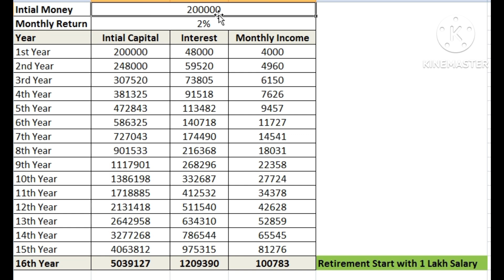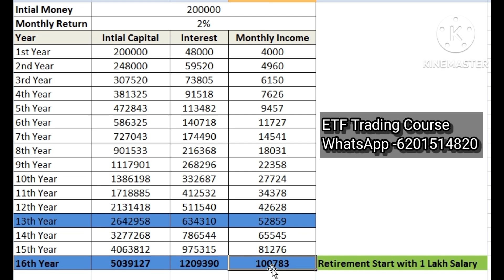ईटीएफ स्विंग ट्रेडिंग से 1 लाख माहिना कैसे कमाए